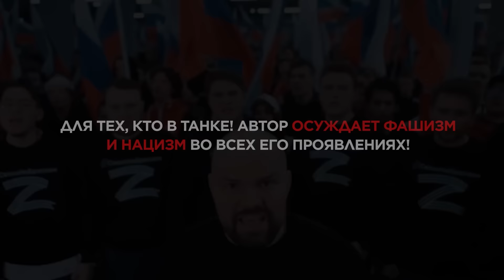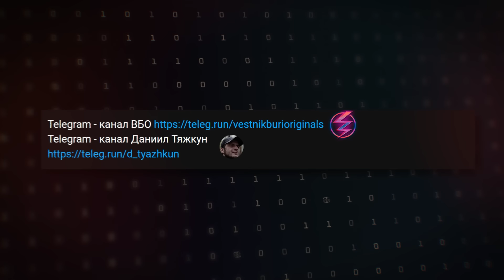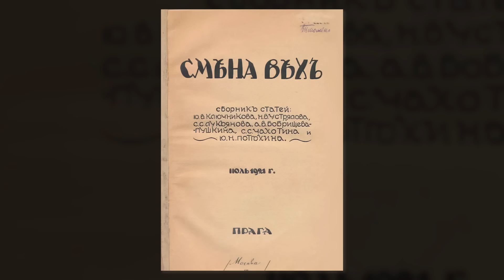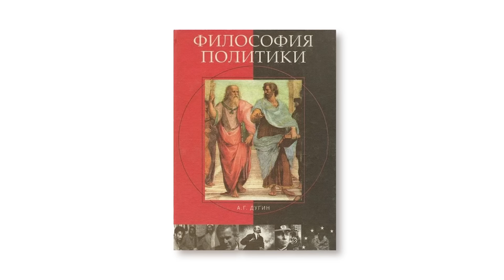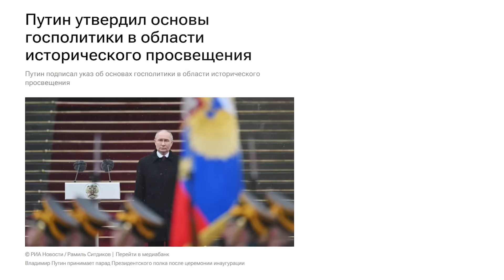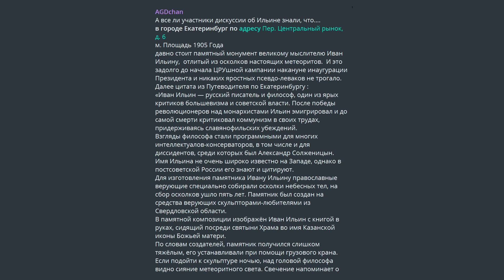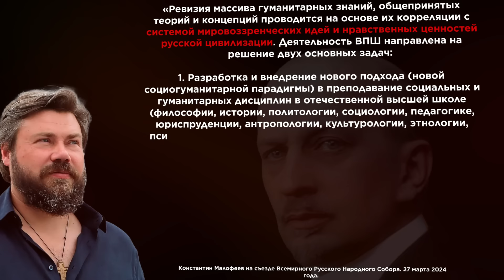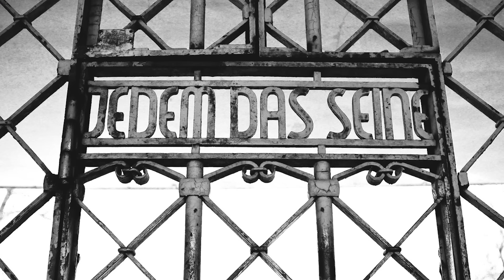Страсти по Ильину: "шиз" Дугин, Малофеев и студенты РГГУ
Уже больше месяца идёт ожесточенная борьба студентов РГГУ против политической школы имени Ивана Ильина. Очевидно, что этот конфликт и не думает заканчиваться. Но почему это противостояние возникло именно сейчас? Кто стоит за политической школой имени Ивана Ильина, и почему этот протест важен для всей России? Обо всём этом - в нашем новом видео!

00:00 Интро: откровения канала "Спас". Если фашизм русский, то он уже не совсем фашизм! Несчитова!
01:49 Про фашистские военные подразделения в армии и мишу маваши. О чём этот ролик?
04:13 Подписка на канал + поддержка через Бусти.
05:13 Протест студентов РГГУ против Ильина и Дугина.
05:39 Шиз Дугин и Черный орден СС.
06:22 Дугин и общество "Память".
07:35 Как Дугин пропагандировал фашизм (сменовеховство и НБП)
09:55 Как Дугин прикрывал свой фашизм евразийством.
10:45 Дугин делает карьеру! Книга "Философия политики". Опять пропаганда фашизма!
14:52 Дугин призывает убивать украинцев. Позорное увольнение из МГУ.
16:07 Как Дугин стал актуальным? Что изменилось в обществе? Почему Ильины вновь актуален для Кремля?
18:58 Дугин об Ильине. Честно.
19:59 Как Константин Малофеев связывает Дугина и Ильина?
21:53 Как Царьград студентов "разоблачал".
23:30 Как просчитались ультраправые?
24:09 Что хочет Малофеев сделать с образованием? Нацистская промывка мозгов.
26:16 Разбор книги Ильина "Сопротивление злу силой".
27:58 Почему нужно поддерживать студентов РГГУ?

Друзья! В связи с блокировкой монетизации нашего канала большая просьба поддержать нас по этим реквизитам! Так вы помогаете нам выпускать новые видео!

💳Карта Сбербанка (Даниил): 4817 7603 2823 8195

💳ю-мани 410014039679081